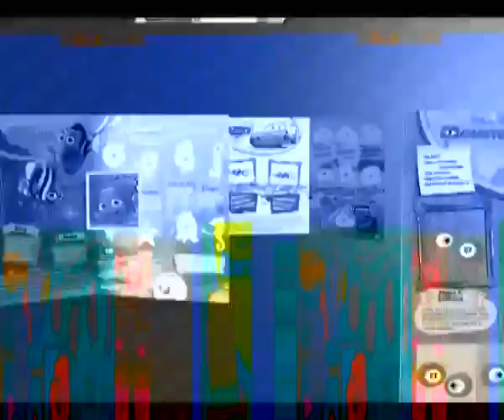FIGURITAS MUNDO DISNEY PIXAR- LOCUCION COMERCIAL-(2011).